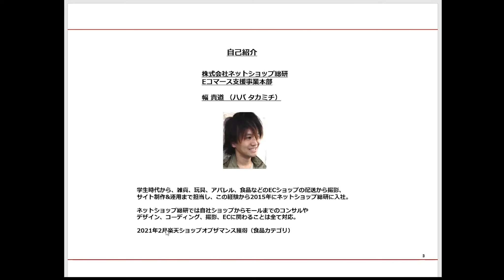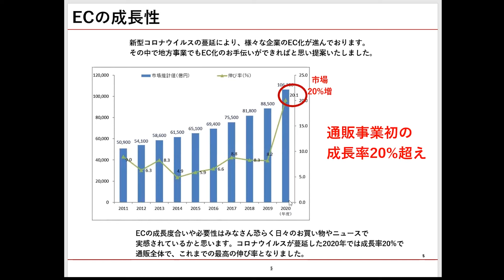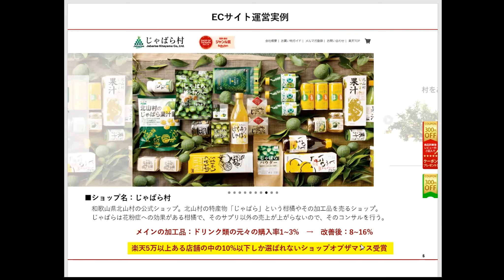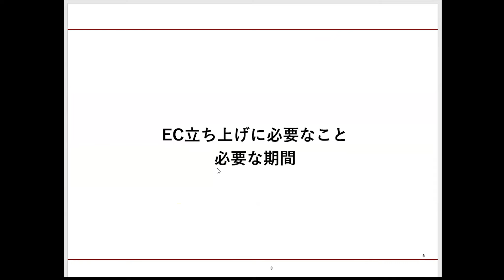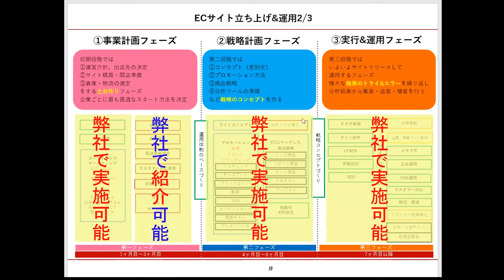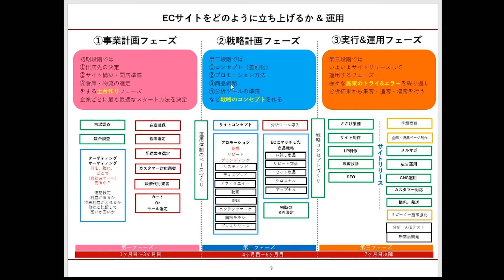『地元特産品のオンラインショップ開設』株式会社ネットショップ総研 デジタル田園都市国家構想応援団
2022年4月5日開催
頑張る自治体イノベーション提案＆交流会分野別プレゼン①産業・貿易
『地元特産品のオンラインショップ開設』株式会社ネットショップ総研　のアーカイブです。

「デジタル田園都市国家構想応援団」ウェブサイトはこちら　›

★「デジタル田園都市国家構想応援団」とは？★

デジタル田園都市国家構想を実現するために、全国自治体と民間企業が自主的に結集し、官民連携のプラットフォームとして、一般社団法人「デジタル田園都市国家構想応援団」を設立しました。

また、提案希望の民間企業等も募集しています。☟

デジタル田園都市国家構想応援団事務局